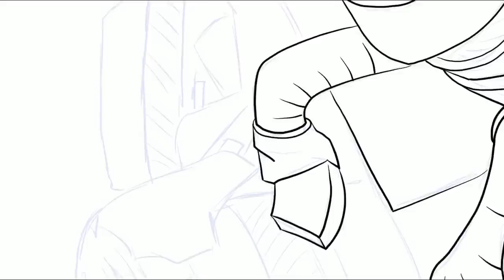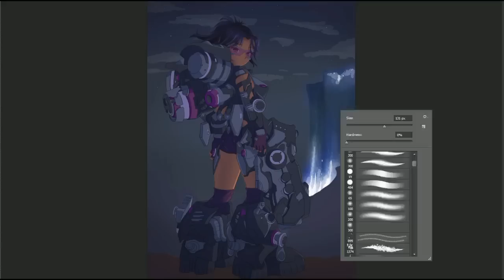FireFall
Time laps of making the FireFall  fanart.
Art and video by me.